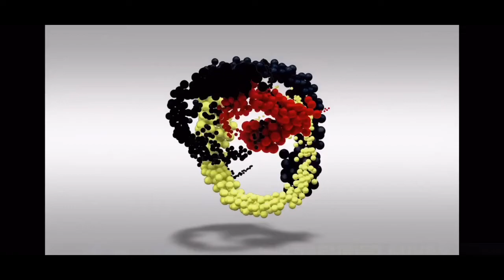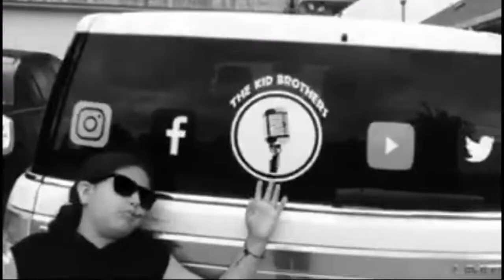The Stand Off | Dallas Boy Band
Y'all know we like to have fun and when we're not doing music we're doing skits and other acting stuff. Y'all know we're also very hands on as well and this one was filmed by Alex & Sean , and Alex actually edited it. Let us know what you think!